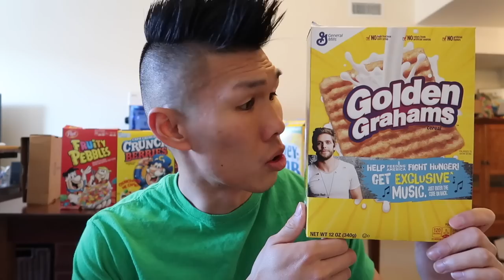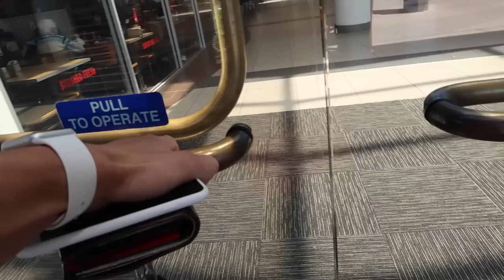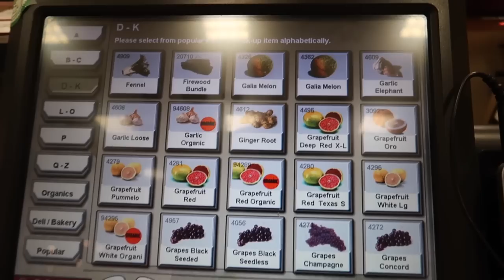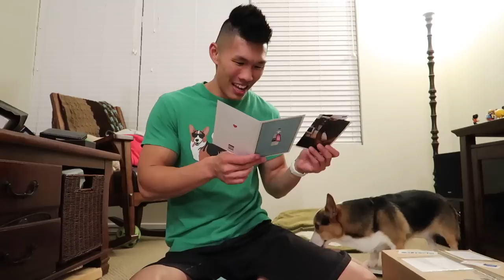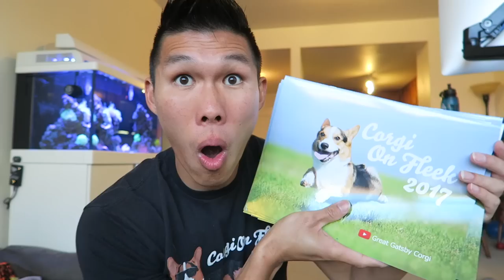TRYING BANNED CEREAL for the 1ST TIME FINALLY || Life After College: Ep. 543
Childhood Cereal I wasn't allowed to eat as a kid: Trix, Cocoa Puffs, Captain Crunch, Fruity Pebbles, Honey Comb, Golden Grahams. Taste Test Tastetest with Milk, Orange Juice, Apple Juice, and Water! ALSO: Korean Corn Cheese & Spicy Chicken, and 10 Things that Make Me Happy.

*FREE Domestic Shipping
**Flat Rate International Shipping

Send Us Mail:
VlogAfterCollege

- Taste Testing Captain Crunch Berries, Cocoa Puffs, Fruity Pebbles, Golden Grahams, Trix, and Honey Comb
- 10 Things That Make Me Happy
- Sunny Day in the Park Playing with my Corgi Dog in Slomo
- Getting Boba Milk Tea (from Gong Cha)
- Grocery Haul from Safeway
- Red Sea Max Aquarium Update: New Frogspawn Corals
- Spicy Korean Chicken Recipe boneless skinless chicken thighs, oil, red pepper paste, chili powder, sesame oil, soy sauce, sugar, ginger, garlic cloves, salt
- My board game collection
- Bodybuilding workout in Physique Bodyware and Strong Lift Wear
- Corn Cheese Recipe Video (canned corn, carrot, bell pepper, mozzarella, mayo, sugar, cheddar)
- Mukbang Corn Cheese and Spicy Chicken
- Popsicle
- Unboxing Fanmail: Toppl Dog Toy
- Reviewing Nocturnal Animals
- Brushind Corgi Dog's Teeth
- Corgi Dog Smile and Cuddling